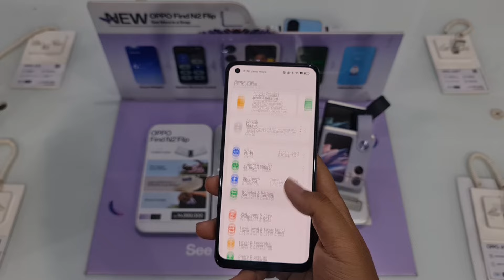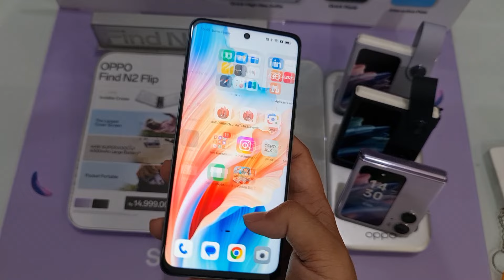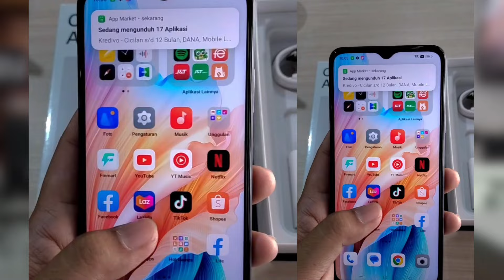CEK HARGA OPPO JANUARI 2024 | Casback Gede!! Segera Masuk Reno 11 Series!!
Update harga OPPO bulan Januari 2024 jangan sampai lewatkan sob, penasaran tersedia tipe apa saja dan berapa harganya, silahkan tonton videonya sampai selesai.

Jika sobat berminat tuk beli, bisa kontak langsung admin kami, tuk wilayah Majalengka bisa datang langsuk ke toko kami, untuk sobat di luar kota kami melayani order online ke seluruh wilayah Indonesia, tersedia juga metode pembayaran ditempat /COD.

BJ-Cell
Jl. Suha No.214 Majalengka - Jawa Barat
Download App Toko BJ-Cell di Playstore